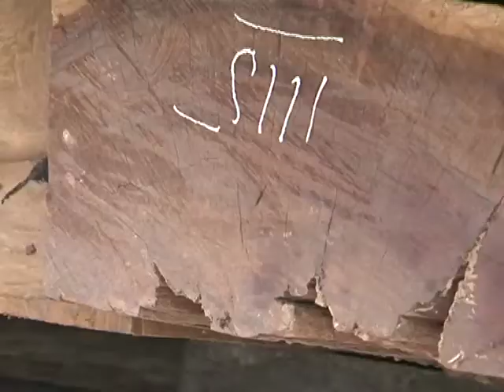Lao NEWS on LNTV: Lao furniture makers call on the govt to protect the furniture industry.22/4/2014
VO Lao furniture makers call on the govt to protect the domestic furniture industry by using stricter measures against the illegal wood trade
INTRO: Lao Furniture Association President, Khamphay Somsana made the call at a meeting between Prime Minister Thongsing Thammavong and the Lao Chamber of Commerce and Industry held on Monday in Vientiane that, Disorder is being seen in the wood trade and we, the association, call on the government to inspect sawmills and pseudo furniture factories backed by foreigners
STORY: Lao furniture makers call on the government to protect the domestic furniture industry by using stricter measures against the illegal wood trade and preventing the export of logs and timbers.
According to Lao Furniture Association President, Khamphay Somsana, the Lao furniture makers are facing a wood shortage which he said may well be the result of uncontrolled logging.
He explained that despite the government having authorised 30 percent of the total annual logging quota to his association, which has 71 furniture factories as members throughout the country, they have not received that.
He said the government permitted the association to take 900 cubic metres in Khammuan and 1,000 cubic metres in Saravan provinces but in both they were hardly able to find any usable logs as the good trees had been already felled and removed by someone else.
He reminded the meeting of the furniture factories registered by Lao citizens with foreigners backing up their operation, which he believed was a major cause of disorder in logging and wood trading.

Khamphay Somsana noted the increasing demand for furniture made in Laos, saying association members received a growing quantity of orders from attending international expos, including one held in Singapore.
He said he was proud of the increased demand but also concerned about finding raw materials to fill the orders.
Illegal logging and the wood trade are persistent problems in the country despite the government having announced in the past couple of months inspections of wood processing factories around the country with instructions to them to sell off their stockpiles as part of its efforts to better manage the country's forests and crack down on illegal logging.
Customs officials often found goods being transported did not match the ones identified in the accompanying documents.
The president of the Lao Furniture Association said he had a serious concern over the encroachment on nature and even on privately grown forest areas everywhere, including the privately owned trees near towns. He called on the government to use all existing legal measures against the illegal traders. He also called on local authorities to help the government in addressing the negative phenomena. He suggested that his association and the related government departments discuss the issue so that the association's obstacles are overcome.